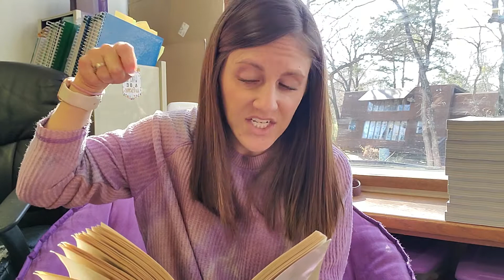The Tiger Rising by Kate DiCamillo